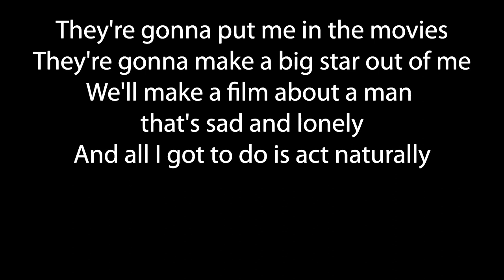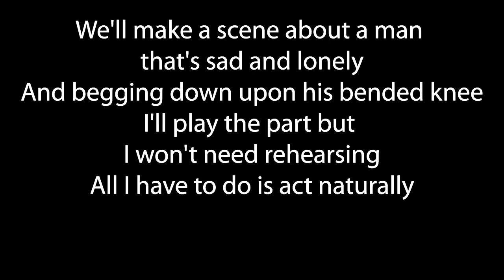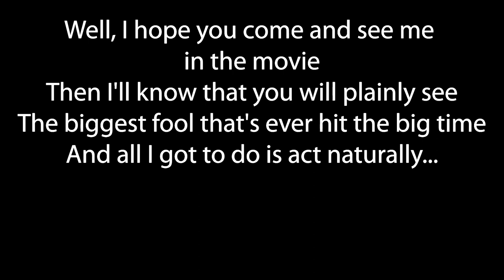Act Naturally by Buck Owens lyric video